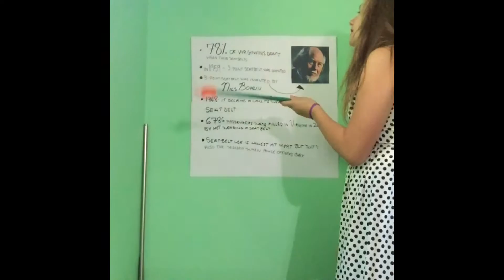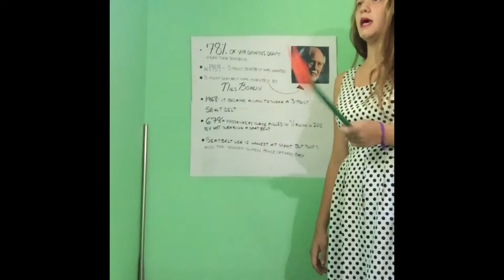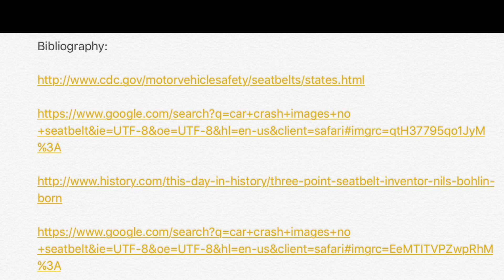Seatbelt Project By: Suzie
Alrighty guys. This is for a driver's Ed assignment and if you really like it then I might actually start a series called,"The Adventures of Nicky and Sammy" just leave a comment down below if you would actually watch 😂